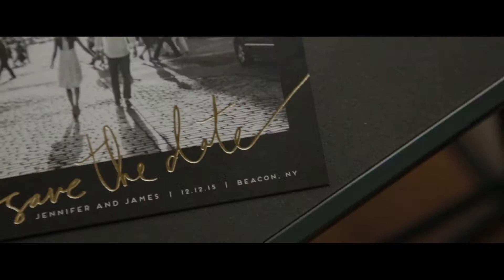Roundhouse at Beacon Falls Wedding Video - Beacon Wedding Videographer - NST Pictures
Beacon Falls Wedding Film by NST Pictures Wedding Cinematographer.

Love this cinematic wedding film? Get pricing and availability for your big day

Jennifer & James
NST Pictures Beacon Falls Wedding Videographer
Trailer Film
Standard Collection + 1 Additional Hr.
Reception Venue: The Roundhouse at Beacon Falls
Beacon, NY